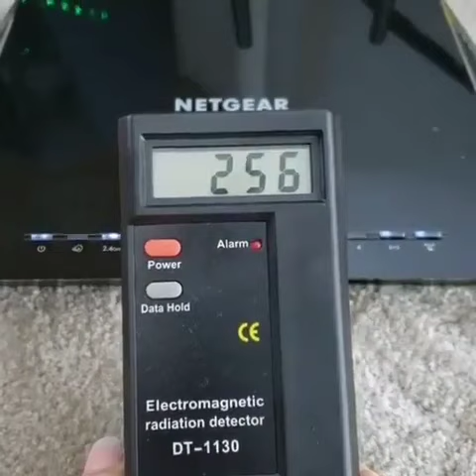The Power of Orgone Pyramids • EMF Protection • 5G • WiFi • Yon World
Orgone pyramid is a protection crystal, energy generator, and power tool.

✔EMF RADIATION PROTECTORHarmful Radiation from Mobile (cell) phones, WiFi Internet Routers, Psychic Attack, Mobile (cell) Phone Masts, Radiation Omitted From Microwaves, TV's, Mind Control, Wireless Devices, Harmful Subliminal Messages Embedded In Music & TV Shows, Almost Any Other Form Of Radiation

✔POSITIVE ENERGY GENERATOR Orgonite absorbs negative unbalanced energy that may be in, or come into your space, and transforms into positive balanced energy, sending it back out into the environment.

✔SPIRITUALITY Seven Gemstones Create HARMONY, help to keep Chakras in balance by the combined power of the Pyramid form and natural rainbow crystals.

✔PURIFY & TRANSFORM ENERGY = Purifies and transforms dense energy into a lighter vibration & relieves anxiety.

✔SELF EMPOWERMENT  Promotes a sense of power and SELF-CONFIDENCE, allowing for a clearer, more objective view of the world and empowering to live in challenging environments.

✔RESTFUL SLEEP  Set up the Pyramid Surrounding your sleeping place and say Goodbye to your Fragmented sleep that causes Migraines & Insomnia.

✔DEEPER MEDITATION  Positive Energy Promoter Pyramid makes your place more spiritually rich that promotes Deeper meditation, Spiritual healing & Balances all 7 Chakras/Wheel of Vortex. It acts as a barrier against negative energies, Stress & unhealthy environments.

✔CERTIFIED QUALITY MATERIAL  Our Orgonite Pyramids are made with Original materials with a mixture of Clear Cast Resin, Natural Crystals & Gold Tree Of Life.